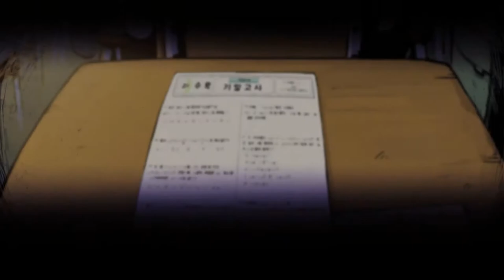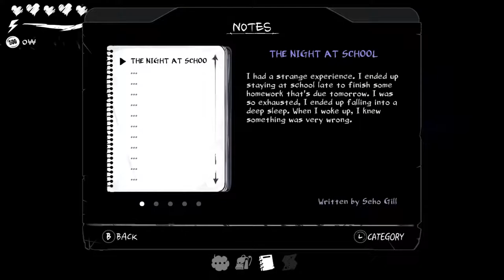Let's Play The Coma: Recut Gameplay - Episode 1 - First Impressions - The Coma Recut Gameplay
The Coma: Recut is a 2D Adventure Horror game in which you believe to be a dream and not real. In The Coma: Recut I will try to escape this horrid nightmare in my Let’s Play.

Gameplay
In The Coma: Recut you are a student about to take your final exams. Its extremely important to so well to know how you will do in the future. During your test you fall asleep and awake much later but something feels different. Your teacher is trying to kill you and everyone is acting a bit off. You need to find a way out and figure out what is doing on in The Coma: Recut.